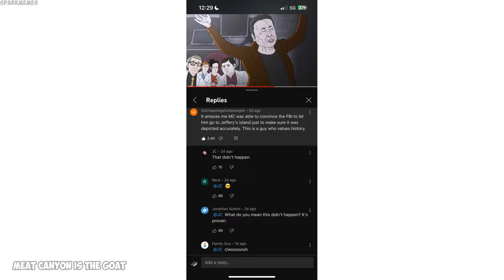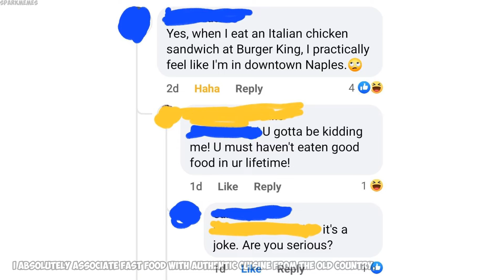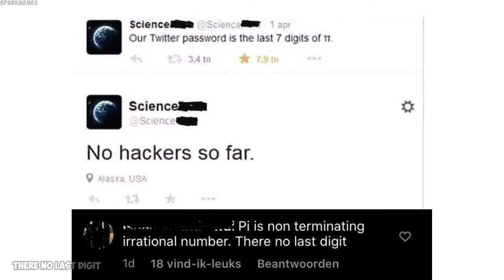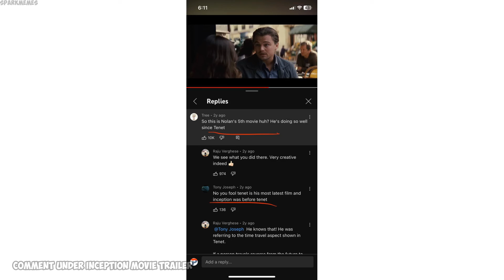Funny r/woooosh moments v1038